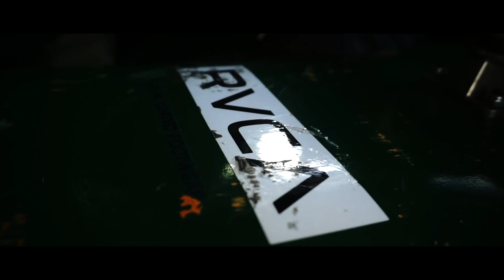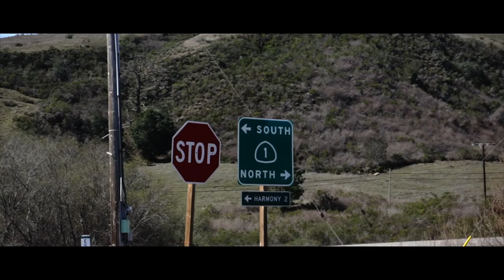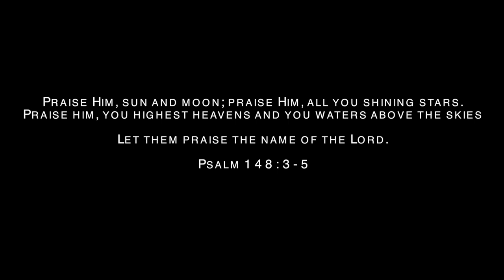Adventurous Heart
This short film captures an endeavor down the golden coast of California.

Music
- Run Free (Mt. Soledad Sunrise) by Jon Foreman
- Old Pine by Ben Howard